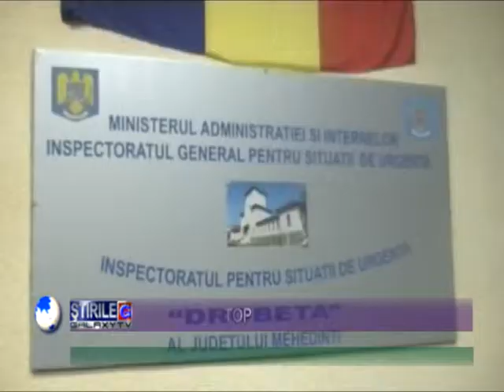STATISTICA STS PENTRU NUMARUL 112